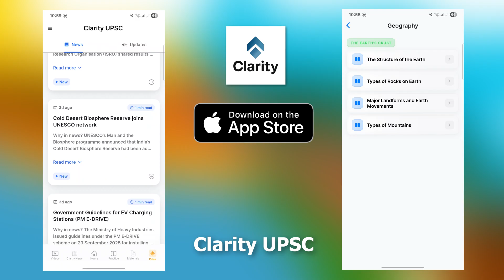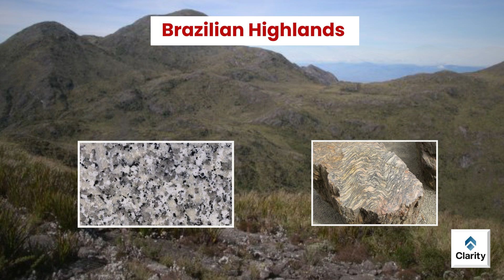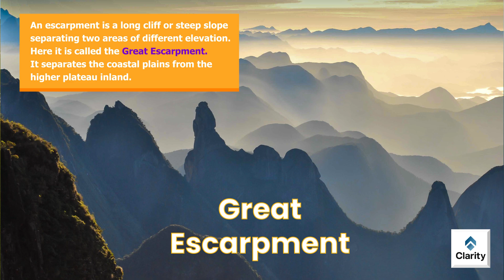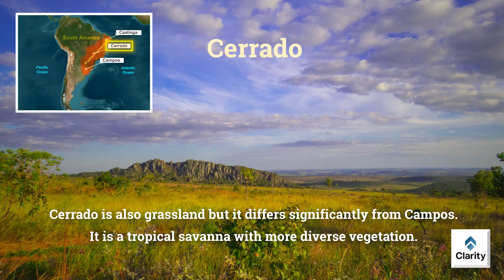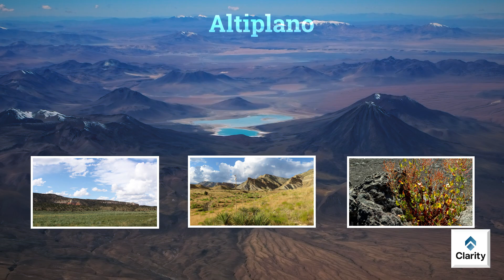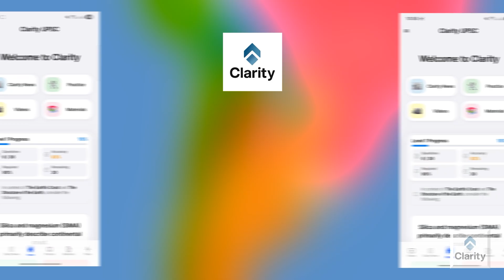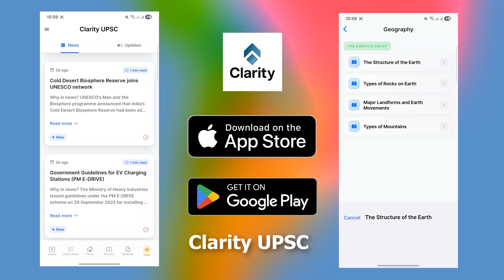Altiplano, Campos, Brazilian Highlands, Lake Titicaca : South America : World Geography : For UPSC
🌎 South America (Part – Brazilian Highlands): Atlantic Forest, Cerrado & Major Rivers | Huascaran & Yerupaja (UPSC)

In this video, we move east from Patagonia/Tierra del Fuego to the Brazilian Highlands—one of Earth’s oldest plateaus—then jump to two iconic Peruvian Andes peaks. Simple Indian English, crisp facts, exam-oriented.

🗺️ Brazilian Highlands (Planalto Brasileiro)
 • Ancient crystalline rocks (granite, gneiss); shaped by uplift, volcanism & long erosion
 • Landform: rolling hills with a steep Great Escarpment along the Atlantic coast
 • Key ranges: Serra do Mar & Serra da Mantiqueira (parallel to the coast)
 • Climate: tropical–subtropical; hot, wet summers & milder, drier winters (≈100–200 cm rain)

🌧️ Rain & Vegetation Patterns
 • Orographic rainfall on the east (moist Atlantic trades rise → heavy rain → Atlantic Forest/Mata Atlantica 🌳)
 • Rain-shadow westward → drier interiors including parts of Gran Chaco
 • Inland biomes: Cerrado (vast tropical savanna—rich biodiversity, grasslands + shrubs)

🌊 Rivers from the Highlands
 • Parana & Sao Francisco rivers rise in/around the highlands
 • Support irrigation, transport, hydropower (major dams) and regional economies

🏔️ High Andes Peaks (Peru)
 • Huascaran (≈6,768 m) — highest in Peru; glaciers, severe weather; demanding climbs
 • Yerupaja (≈6,635 m) — among the most challenging in the Andes (steep faces, tough conditions)
These peaks showcase the dramatic altitude, climate and beauty of the Andes.

📝 UPSC Relevance
 • Physical Geography: plateaus, escarpments, orographic rain, rain-shadow, biomes (Atlantic Forest vs Cerrado)
 • Mapwork: Serra do Mar/Mantiqueira, Parana & Sao Francisco headwaters, Gran Chaco link
 • Prelims & Mains: resource distribution, hydropower, biodiversity hotspots, comparative climatic regions

📱 For concise current affairs + topic-wise True/False quizzes, check the Clarity UPSC app (iOS • Android • Web).